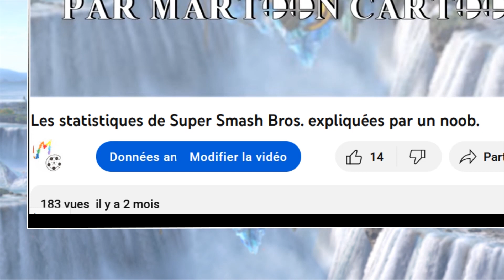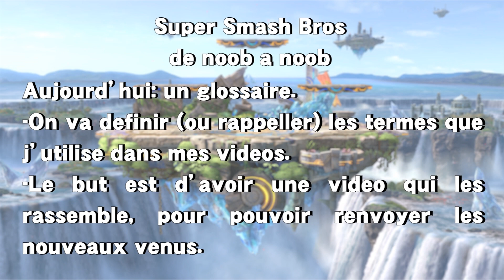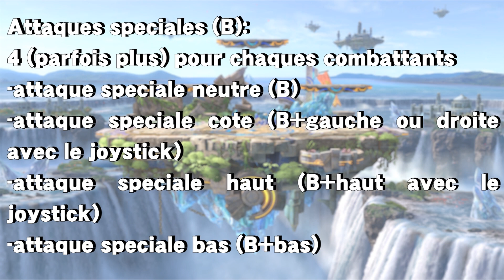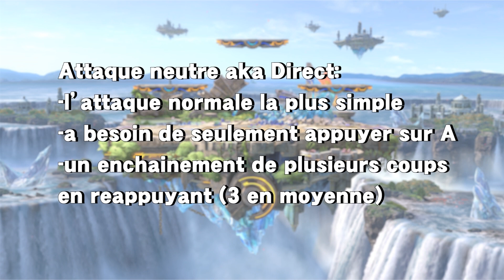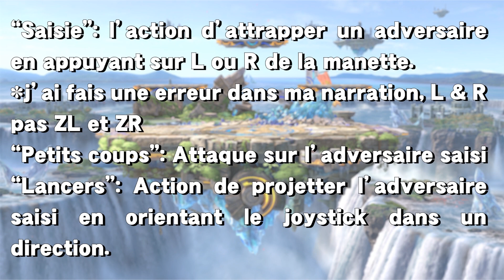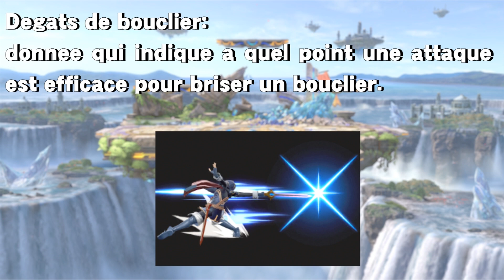Glossaire de base de Super Smash Bros expliqué par un noob.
J'ai décidé d'en faire une mini série.